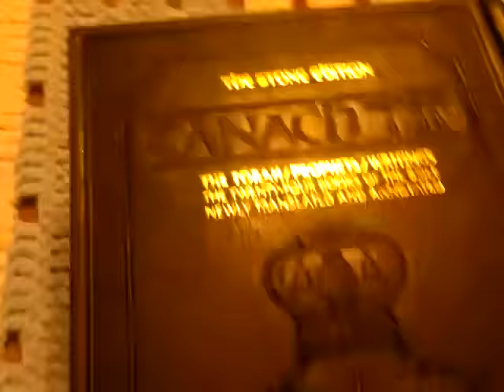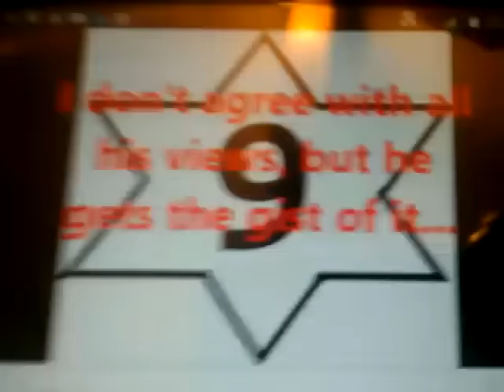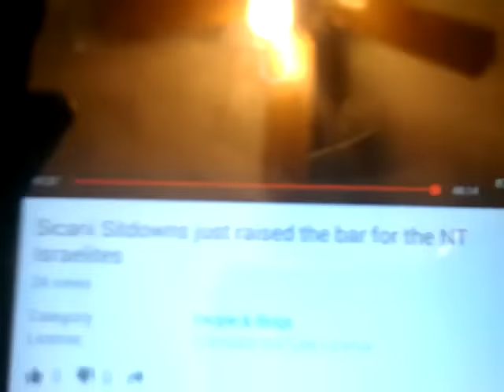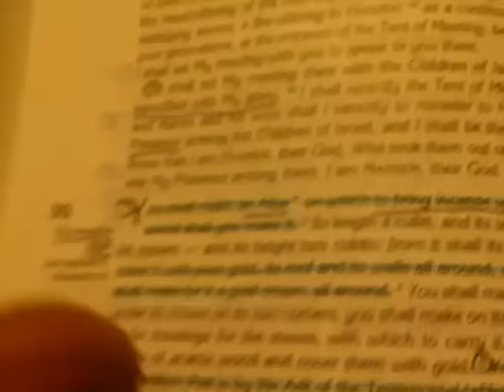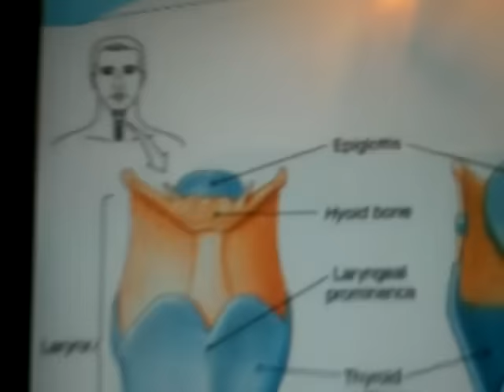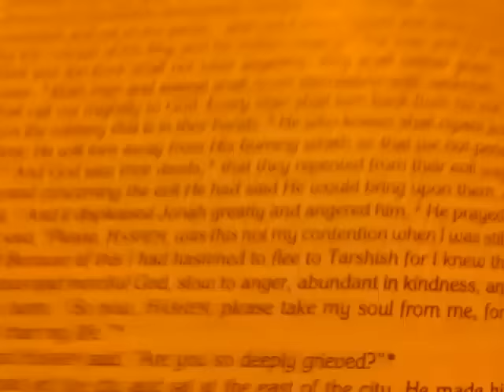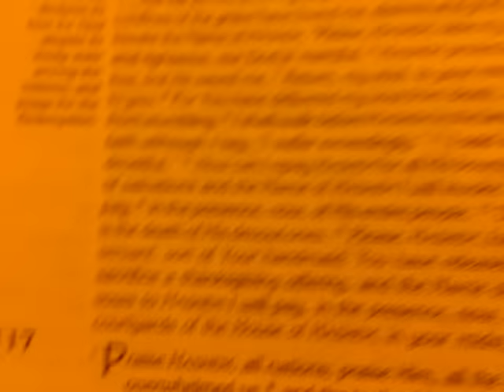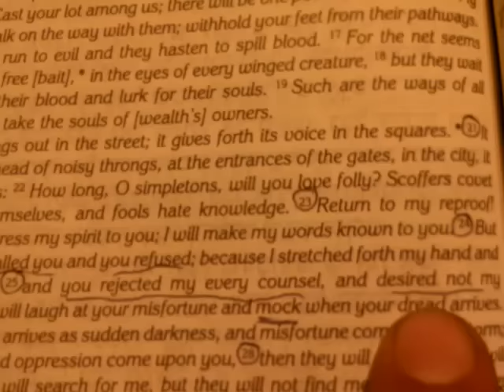Torah Temple Wisdom...golden/incense altar...rebuk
Ezekiel 44:22-23 separating the clean from the unclean/holy from the unholy...